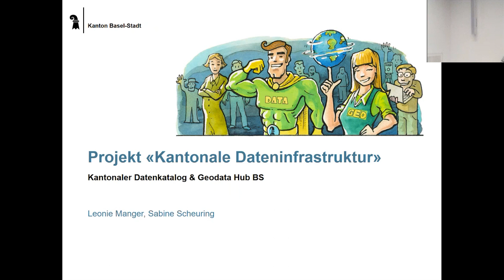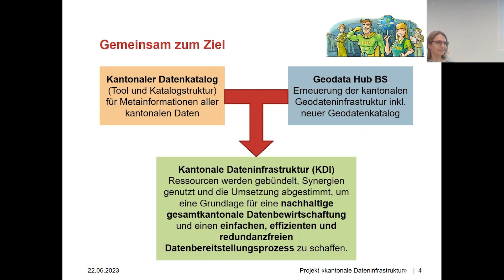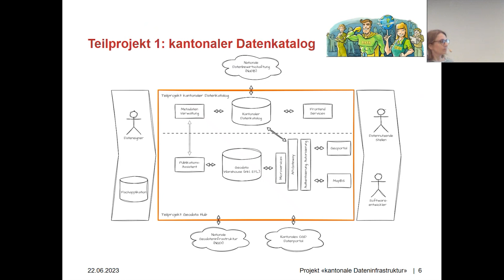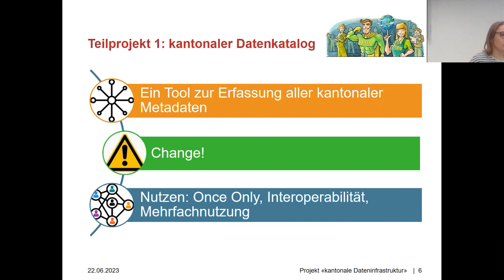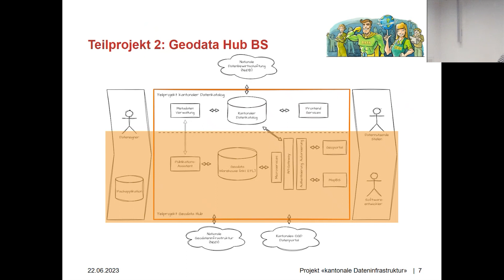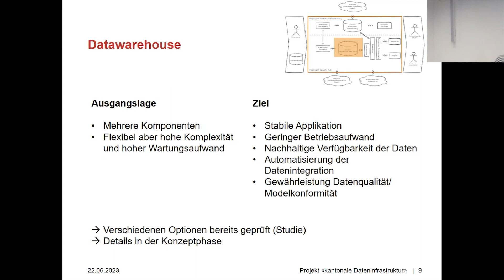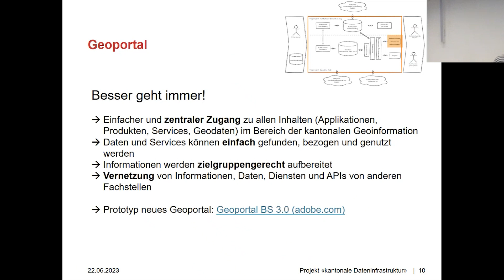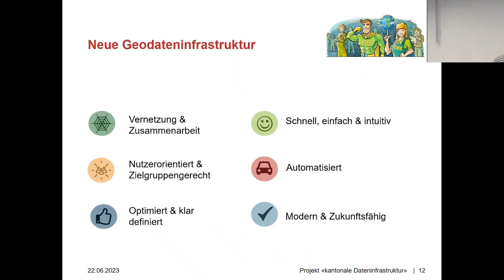Projekt Kantonale Dateninfrastruktur | 28. GeoForum Basel-Stadt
Sabine Scheuring und Leonie Manger berichten über das gemeinsame  Projekt Kantonale Dateninfrastruktur des Grundbuch- und Vermessungsamts und Statistischen Amts.